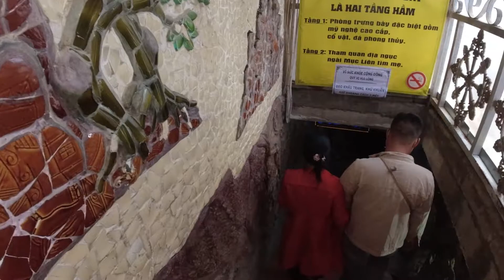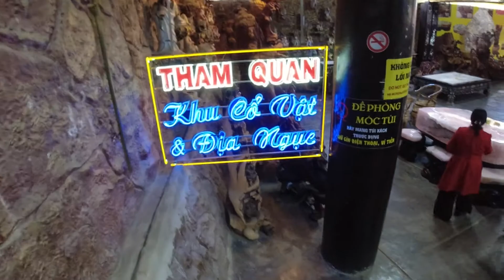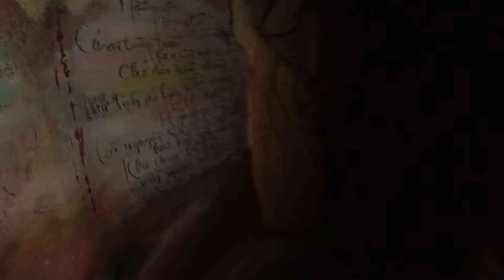Chùa Linh Phước Tại Đà Lạt Và 18 Tầng Địa Ngục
Chùa Linh Phước hay còn được gọi là chùa ve chai-một ngôi chùa nổi tiếng tại Đà Lạt với kiến trúc đặc biệt khi được ghép lại từ nhiều mảnh sành, sứ khác nhau. Chính sự đặc biệt đó đã thu hút được sự quan tâm của nhiều du khách khi đến với Đà Lạt

18 tầng địa ngục là một hạng mục đặc biệt gắn liền với sự tích đức Mục Kiền Liên cứu mẹ khỏi địa ngục, nếu là người yêu thích khám phá đừng bỏ lỡ qua điểm thú vị này của chùa Linh Phước nha!

Các bạn đón xem và cùng nhau chia sẻ những video về du lịch, trải nghiệm, cuộc sống của mình nhé